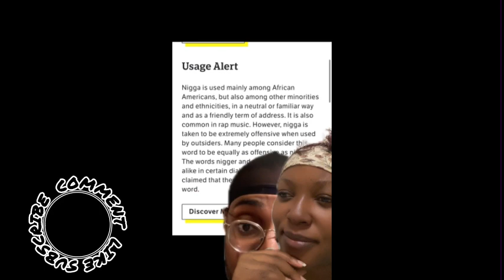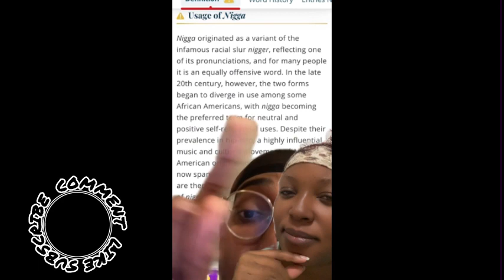Why africans cannot be black Americans